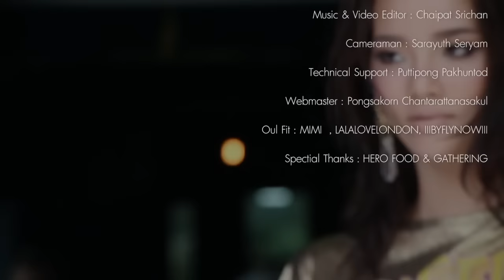MiX MAGAZINE ISSUE 103 l Cover Fashion l วาววา ณิชารีย์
Cover 103

Fashion Set: Cover
Model: Nichari Chokprajakchat (Wawwa)
Photo: Surasak Ittirit
Stylist: Prisana Kittichotikul
Vol. 103

เธอสามารถแสดง Sex Appeal ของผู้หญิงออกมาให้เห็นถึงความเซ็กซี่ และน่ารักเหมือนตุ๊กตา ตากลม จมูกนิด ริมฝีปากหน่อย “วาววา” ณิชารีย์ โชคประจักษ์ชัด

เธอมีเสน่ห์และความเซ็กซี่พร้อมจะดึงดูดทุกสายตาที่อยู่ใกล้ ไม่เพียงแค่บุคลิก ความคิดความอ่านยังทำให้เธอดูสมาร์ทและมีพลัง กับคอนเซ็ปต์การถ่ายแบบ "Hero In Memory"

Line : @mixmagazinethai